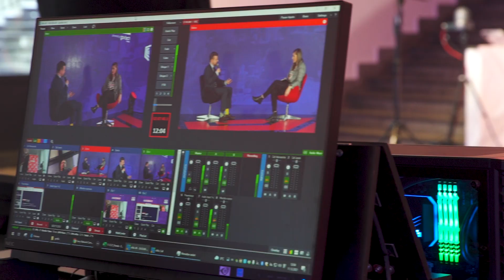HackYeah powered by Govtech - 2022